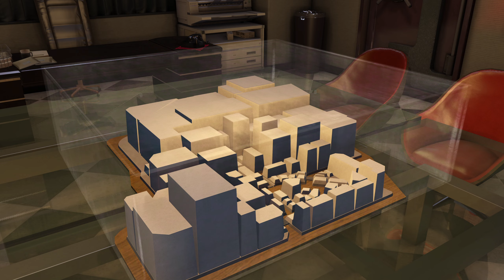A NEW LIFE | Yakuza 0 | Part 16 | Let's Play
In this part of Yakuza 0 we are starting Chapter 5 as Kiryu starts his new life as outside the Yakuza he gets a new suit and starts a new job with Oda and later he helps a guy with his Real Estate Problem.